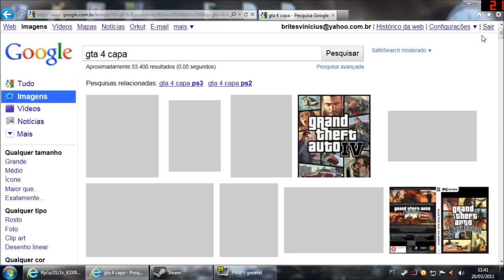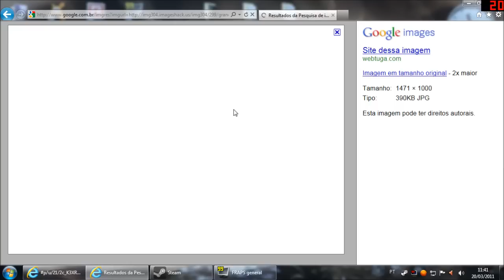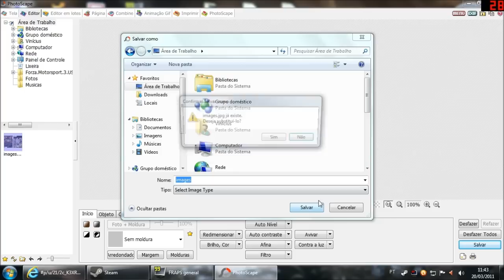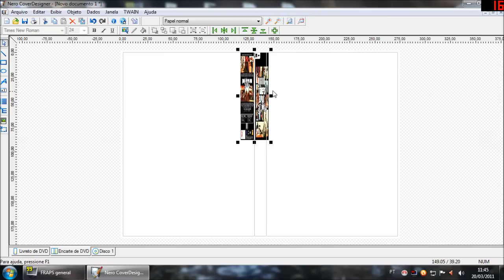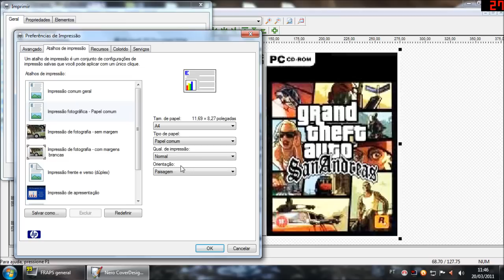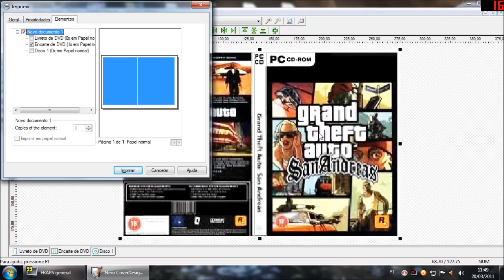Como Imprimir Capas de Jogos - Parte 2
Se tiver gostado clique em gostei e se escreva no meu canal.
Steam: Vibri2010